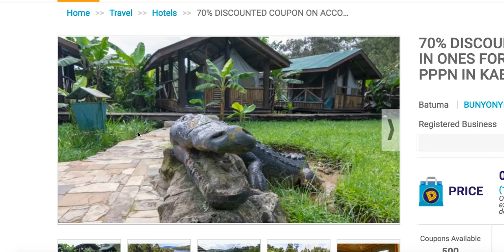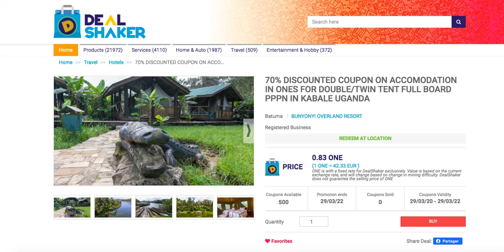OneCoin Crypto Currency Payments For Holiday In Uganda Resort !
Location : Uganda

500 deals : are Availables !

All of This Deals are availables Since The :  The  29 / 03 / 2020,

The Crypto Payment is For 70 % in One Coin ,

or at this link